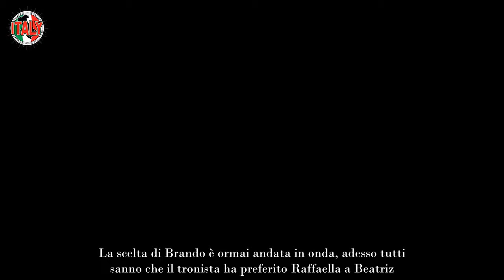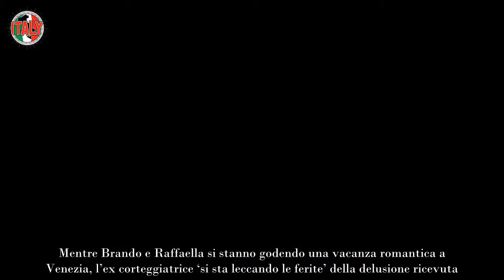Beatriz rompe il silenzio dopo il no di Brando a Uomini e Donne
Brando ha assicurato a Raffaella che la sua è stata una decisione di cuore, cercando di rassicurarla su quello che è sempre stato il suo timore durante il percorso del trono. A Beatriz, invece, aveva detto che, nonostante abbiano vissuto momenti belli, non era lei la scelta, augurandole di trovare il ragazzo giusto.

Le parole di Beatriz sulla scelta di Brando: il primo commento
Beatriz ha deciso di rompere il silenzio e parlare in seguito alla messa in onda della puntata. Mentre Brando e Raffaella si stanno godendo una vacanza romantica a Venezia, l’ex corteggiatrice ‘si sta leccando le ferite’ della delusione ricevuta.